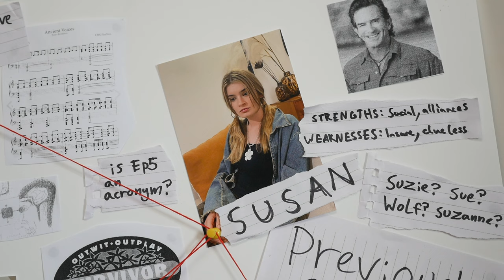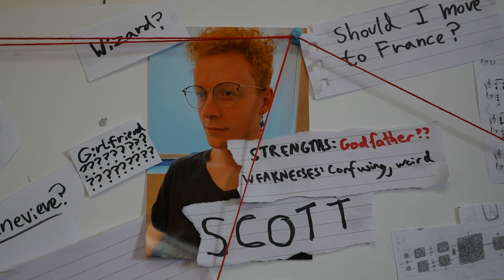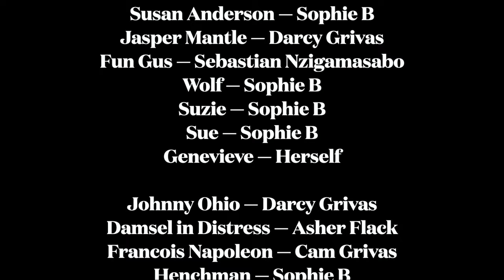Oliver Mantle | Episode 2 | Survivor of the Fittest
"Ben begins exploring the social game and Susan's anxieties take form."